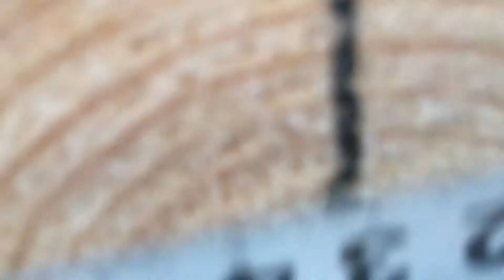Обзор рубки сруба для Юрия и Ирины от 07.01.2019 сямженский лес